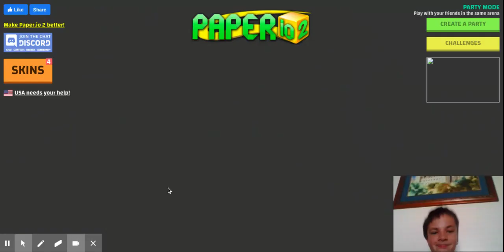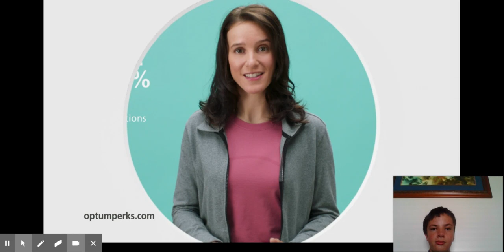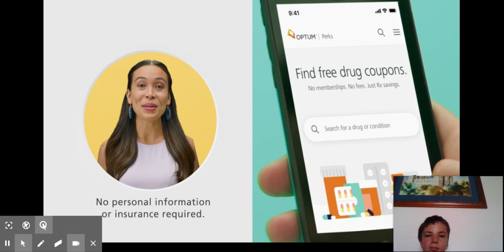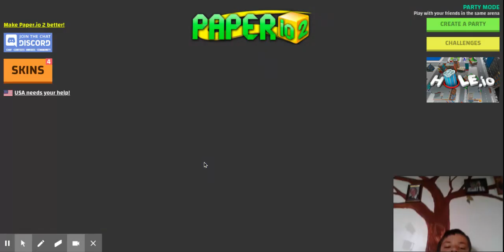Paper io play online